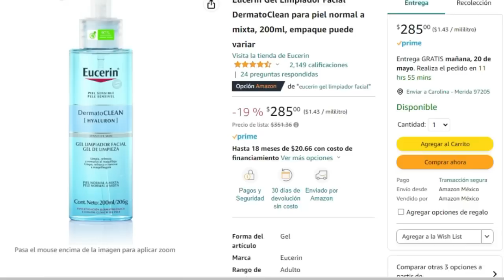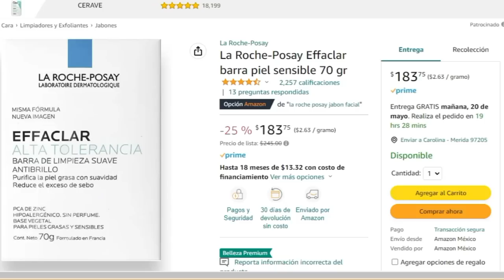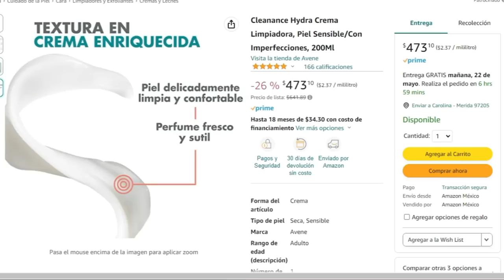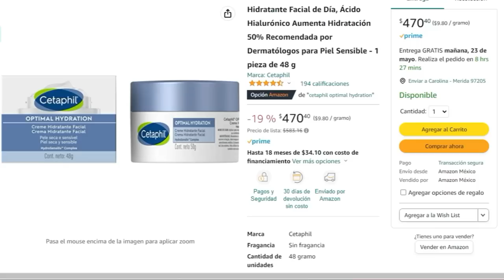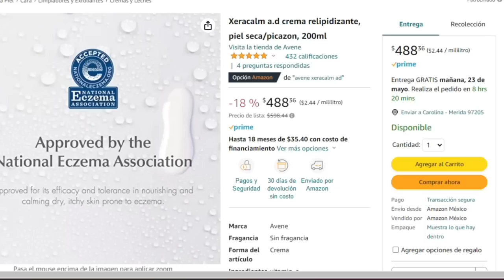KIT BASICO CON TRETINOINA: Limpiadora, Humectante y Protector Solar | Caro Montero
¿Te gustaría apoyar al canal?
¡Hola! En este video, quiero compartir con ustedes algunas recomendaciones de productos ideales para integrar en su kit básico de cuidado de la piel, especialmente si tienen piel sensible o están interesados en comenzar a utilizar tretinoína. Aquí les presentaré los pasos más indispensables para lograr una rutina de cuidado facial completa y efectiva, así como algunos productos que podrían serles de gran ayuda.

Este video es una continuación de mis recomendaciones del año pasado, así que si desean explorar aún más opciones, les dejaré el enlace a esos videos para que puedan encontrar más consejos y sugerencias.

Así que, sin más preámbulos, los invito a unirse a mí en este viaje hacia una piel radiante y saludable. Estoy emocionado de compartir con ustedes mis hallazgos y espero que encuentren útiles estas recomendaciones. ¡Prepárense para descubrir algunos tesoros para su kit básico de cuidado de la piel y darle a su rostro el amor y la atención que se merece!

PRODUCTOS MENCIONADOS
Limpiadores:
SVR Topialyse Gel lavant Gel limpiador
Nuvel Gel Limpiador Facial de Uso Diario, para Todo Tipo de Piel
Eucerin Gel Limpiador Facial Dermato Clean para piel normal a mixta
CeraVe Limpiadora Hidratante Limpiador facial diario para piel seca Libre de fragancia
La Roche-Posay Effaclar barra piel sensible
CeraVe Limpiador en Aceite Piel Normal a Muy Seca
Cleanance Hydra Crema Limpiadora, Piel Sensible/Con Imperfecciones

Humectantes:
Cetaphil Optimal Hydration Loción Hidratante Facial de Día Ácido Hialurónico para Piel Sensible
CETAPHIL Crema Hidratante Restablece la Barrera Natural de la Piel en 1 Semana RecomendadaPiel Sensible
Xeracalm a.d crema relipidizante piel seca/picazon
Avene Hydrance Crema Ligera

Protectores solares:
Cetaphil Hidratante Facial Diario con Protección UVA UVB y FPS 50, Hidrata con Fotoprotección UVA UVB para Piel Sensible
NIVEA SUN Protector Solar Facial para Piel Sensible, Bloqueador Solar Libre de Aroma con FPS 50+, de Sensación Ligera no Grasoso ni Pegajoso para Piel Sensible
Avene Crema SPF 50+ sin perfume, 50ml.
CAPÍTULOS EN EL VIDEO
0:00 Intro
03:30 Limpiadores
10:37 Humectantes
16:24 Bloqueadores
23:59 Outro
VIDEOS RECOMENDADOS
➜ Las MEJORES cremas HUMECTANTES para tu rutina con TRETINOINA | Qué si y no debe tener tu crema

Los productos marcados con un * me fueron regalados en PR. Si decide comprar algún producto de este video, significaría MUCHO para mí si usara mis enlaces. Esto me da una pequeña comisión para continuar comprando nuevos productos para revisar para todos ustedes en este canal. Muchas gracias por su amor y apoyo 💕

♡ Carolina ♡